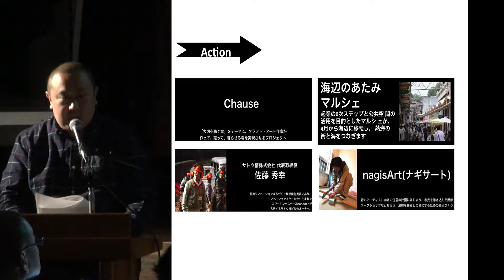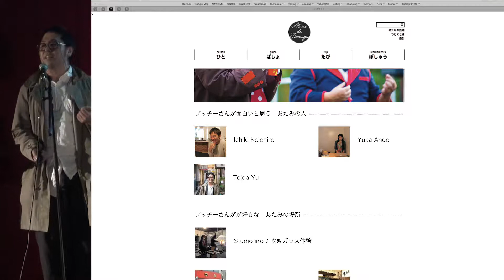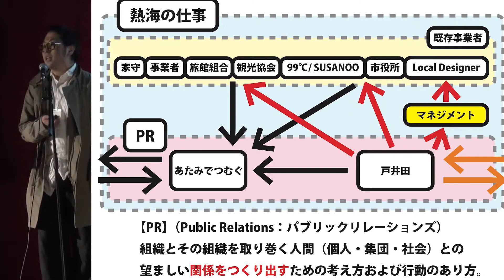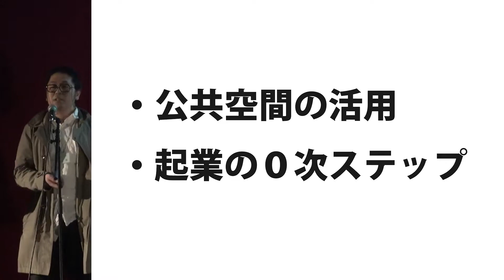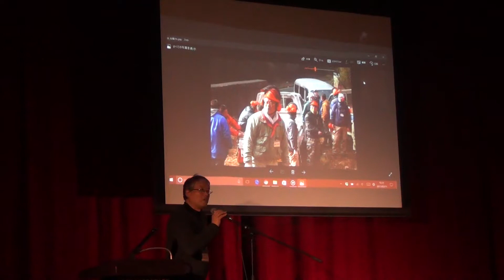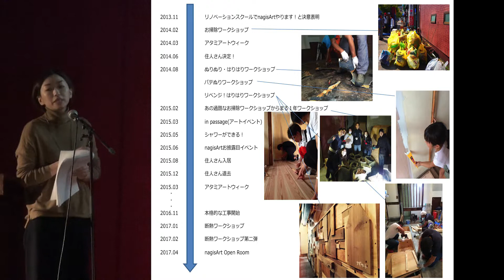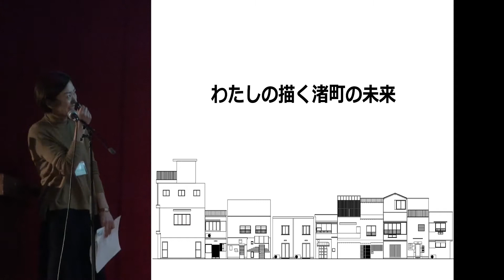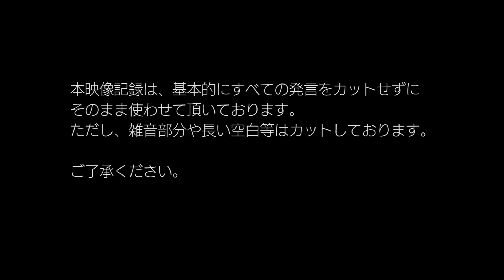ATAMI2030会議 第6回「構想＆2030年に向けたプロジェクト発表」＃6−7 実践者プレゼン テーマ「公共空間・家守PPP」（16分）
ATAMI2030会議　第6回（最終回）「構想＆2030年に向けたプロジェクト発表」
熱海リノベーションまちづくり構想　検討委員会
[主催] 熱海市　 [協力] 株式会社 machimori

◆場所：国際観光専門学校 熱海校(熱海市中央町13-4)

HUBlic ATAMI,南熱海で自分らしく生きる,Circulation life,都心からの二地域
居住の集積地を作る,遊休不動産の利活用

インキュベーション・キッチンRoCA,Organic Cafe M2,純喫茶バール カトマイ,Café Beluga

熱海林業研修チーム1期,熱海を「木」でわかす

Warmy,エイペックス・スポーツ(株),多賀屋別邸

utrymme,(株)伊豆おはな,Weeken'

＃6−7　実践者プレゼン　テーマ「公共空間・家守PPP」（16分）

＃6−8　実践者プレゼン　テーマ「まちづくりへの関わり」（7分）
Atameet,株式会社ネクスト,熱海市職員まちづくり研究チーム,1% for ATAMI2030ファンド

■委員会座長：清水義次（Yoshitsugu Shimizu）
建築・都市・地域再生プロデューサー/株式会社アフタヌーンソサエティ代表取締役/3331アーツ千代田代表/一般社団法人公民連携事業機構代表理事
１９４９年生まれ。東京大学工学部都市工学科卒業。
マーケティング・コンサルタント会社を経て、１９９２年株式会社アフタヌーンソサエティ設立。都市生活者の潜在意識の変化に根ざした建築のプロデュース、プロジェクトマネジメント、都市・地域再生プロデュースを行う。主なプロジェクトとして、北九州市小倉家守プロジェクト、岩手県紫波町オガールプロジェクトなど、民間のみならず公共の遊休不動産を活用しエリア価値を向上させるリノベーションまちづくり事業をプロデュースしている。

問合せ：熱海市役所観光経済課産業振興室

映像協力　スズキノブヨシ（トランジスタハウス）